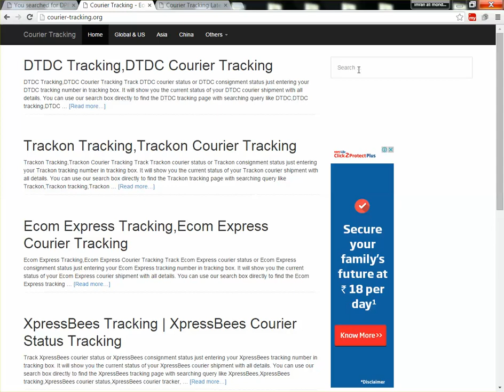DPD Poland Tracking | DPD Poland Courier Tracking Guide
DPD Poland tracking service.Easy DPD Poland courier tracking method.Watch tracking videos and know how to track DPD Poland courier online.